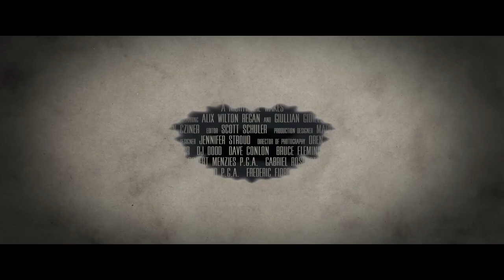A NIGHTMARE WAKES Trailer (2021) Thriller Movie